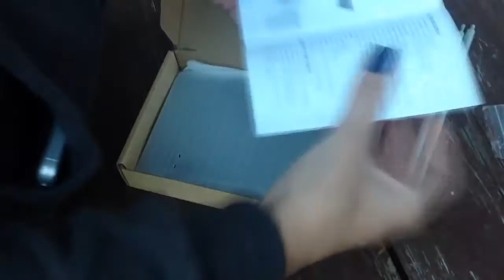36 LED 450 Lumens Solar Wall Light review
Amazon 36 LED 450 Lumens Solar Wall Light review HD video